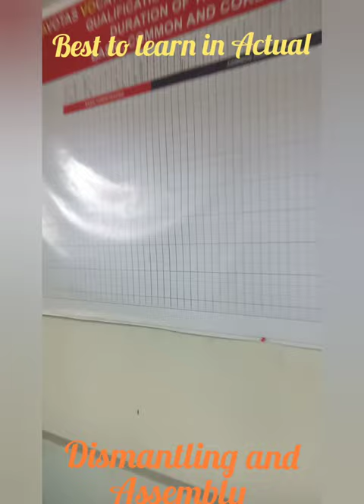Automotive 101: Five Speed Manual Transmission Parts, bonus demo, dismantling & assembly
Automotive course is designed to enhance the knowledge, skills and attitudes of an individual in the field of automotive servicing in accordance with industry standards.

Topic: Five Speed Manual Transmission Parts, bonus demo, dismantling & assembly

Credits:
Trainer & Assessor: Jesus Maravilla
Venue: Navotas Institute of Technology